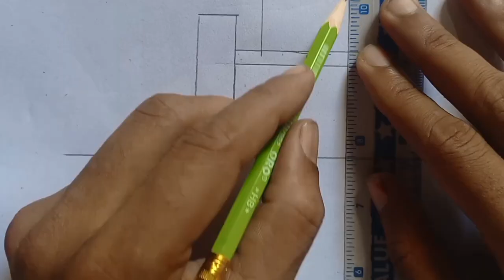How to draw a house in 1-point step by step | easy drwaing for beginner | sketch drawing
Youre vedio
how to draw a house in perspective
draw
learn to draw
draw a house in perspective
how to draw a house in one point perspective
house in perspective
how to draw a house step by step
draw perspective
draw a modern house
how to draw a modern house
house
how to draw a house in 1-point perspective
1-point